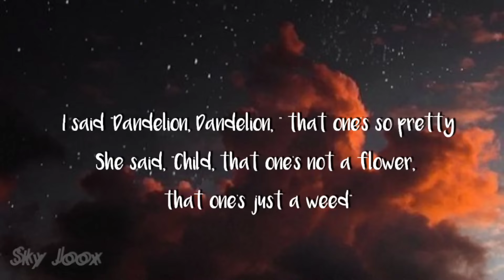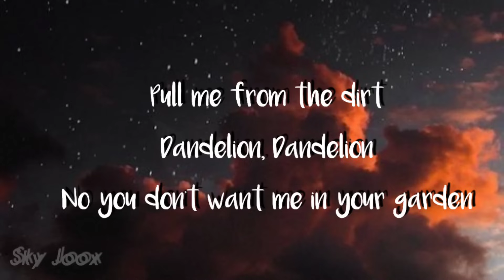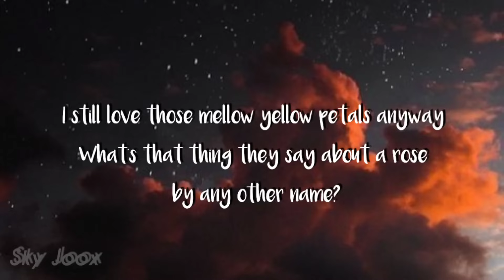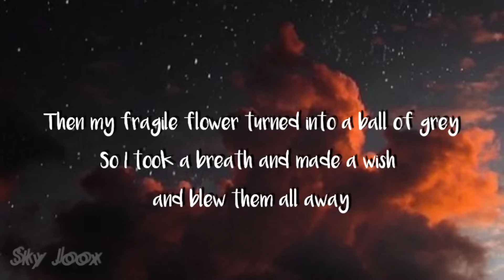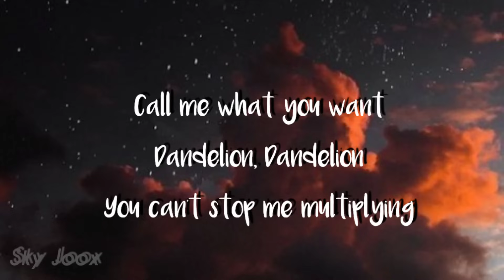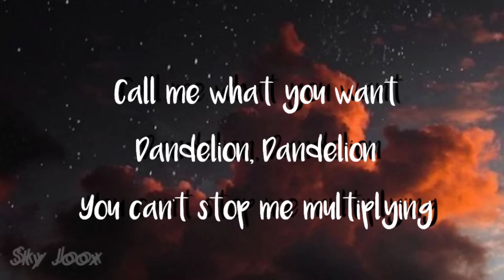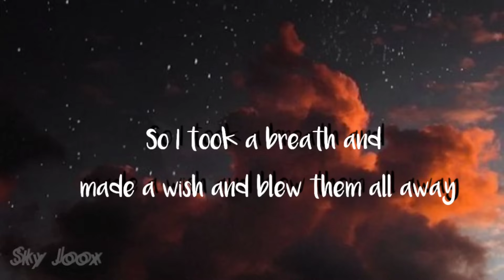Dandelion - Gabbie Hanna (lyrics)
When I was a little girl, my mama said to me
"What's your favorite flower, darling? I'll get you the seed"
I said "Dandelion, Dandelion, " that one's so pretty
She said, "Child, that one's not a flower, that one's just a weed"

Now it don't look the same
Guess it don't look the same

Call me what you want
(Dandelion, Dandelion)
You can't stop me multiplying
Pull me from the dirt
(Dandelion, Dandelion)
No you don't want me in your garden
Dandelion, Dandelion
Ooh-ooh-ooh
Dandelion, Dandelion
Dandelion, Dandelion

I still love those mellow yellow petals anyway
What's that thing they say about a rose by any other name?
Then my fragile flower turned into a ball of grey
So I took a breath and made a wish and blew them all away

(Dandelion, Dandelion)
(Dandelion, Dandelion)
Dandelion, Dandelion

(Dandelion, Dandelion)
(Dandelion, Dandelion)
(Dandelion, Dandelion)
Dandelion, Dandelion
(Dandelion, Dandelion)